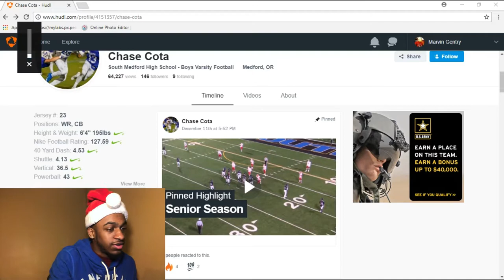UCLA Is Getting One Of The Fastest Receivers In The Nation | Chase Cota Highlights | Reaction